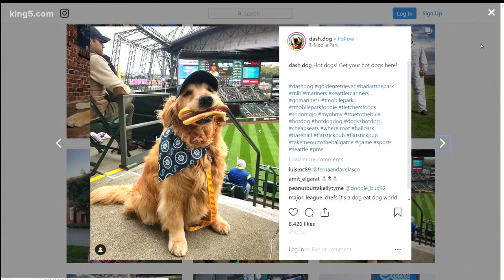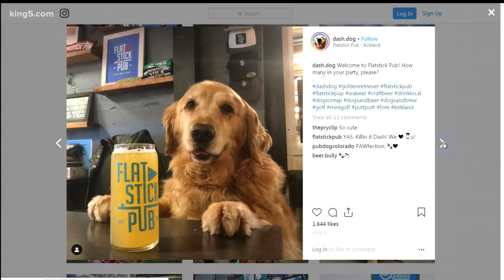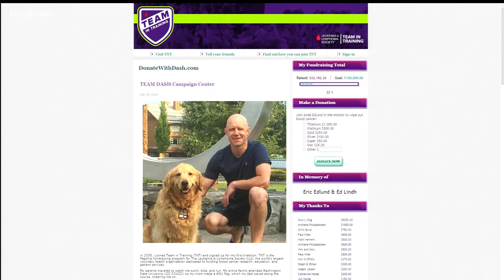Seattle celebrity dog Dash helps raise money to fight cancer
Seattle celebrity dog Dash and his human Ande are raising money to fight cancer through the Leukemia and Lymphoma Society. DonateWithDash.com